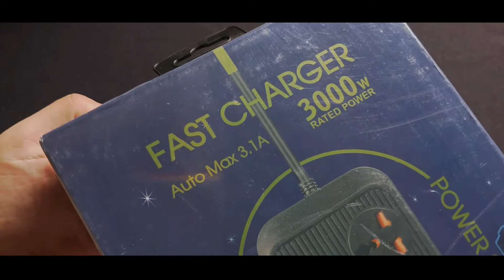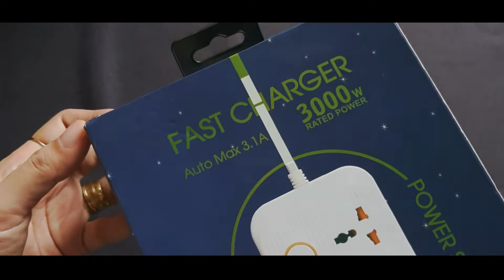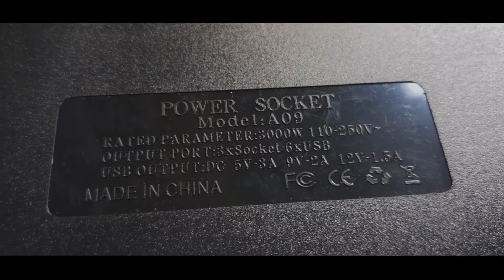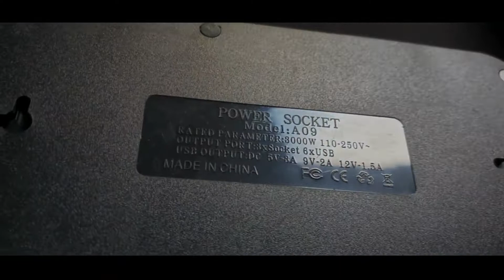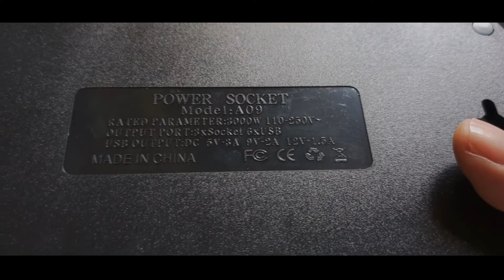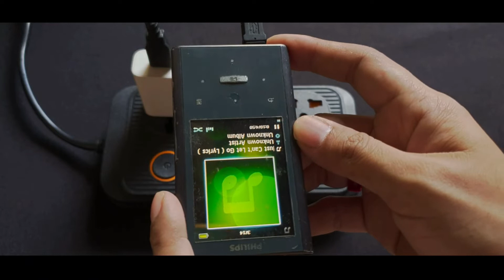3000W Power Strip Extension Socket 📦 UNBOXING